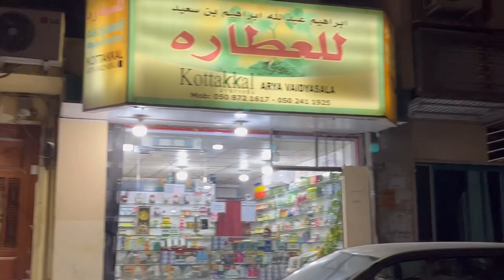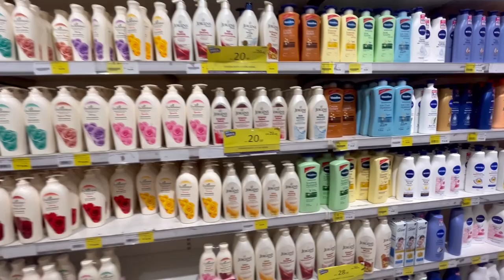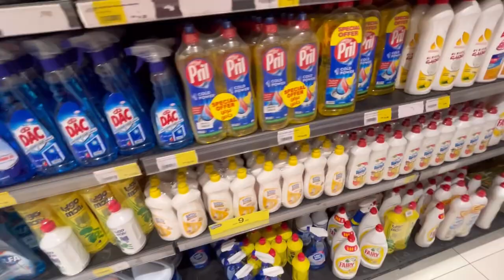Thursday night roaming with friends experience,veg, hotel#tamil tamilstory subscribe